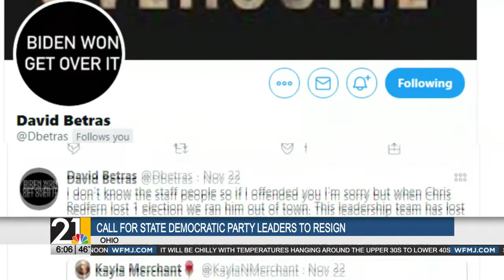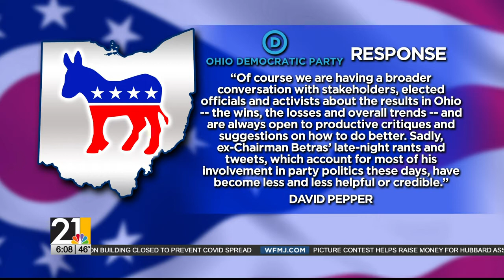Call for state Democratic leaders to resign